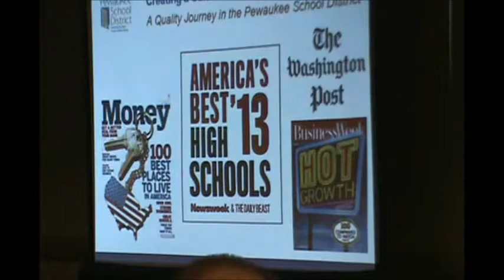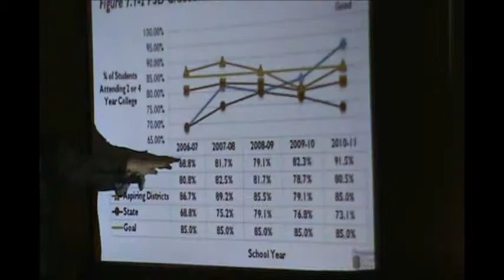PewaukeeSD Mission is about Students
Dr. JoAnn Sternke is Superintendent of Pewaukee School District (WI). Prior to earning the 2013 Baldrige Award, Sternke led the school district to receive the state's highest award, the Wisconsin Forward Award. All schools in the district have an "excellence" distinction. This is a clip from her What's Right in Education presentation titled "Creating a Culture of Excellence," where Dr. Sternke shared the continuous improvement process that set the stage for Baldrige recognition.

What's Right in Education is an opportunity for educational leaders to connect with other high performing educational leaders, and discuss how to set board and superintendent measures and cascade those across all levels of leadership in the district; identify what "right" looks like in service excellence; and become part of a district leadership collaborative. For more information about our next What's Right in Education

Our mission at Studer Education is to help education systems achieve measurable results that produce positive outcomes in student achievement, employee engagement, support services, and financial efficiencies and productivity. Studer Education is a division of Studer Group, ranked for the sixth straight year on the Best Small and Medium Workplaces by Great Place to Work® and a recipient of the 2010 Malcolm Baldrige National Quality Award.